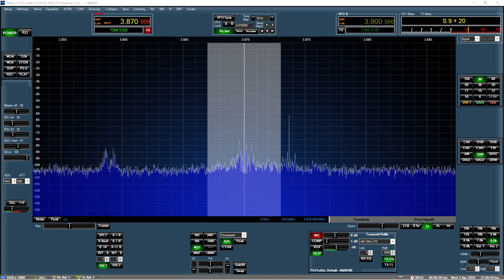West Coast AMI Net 4/3/2024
West Coast AMI Net held Monday and Wed nights.